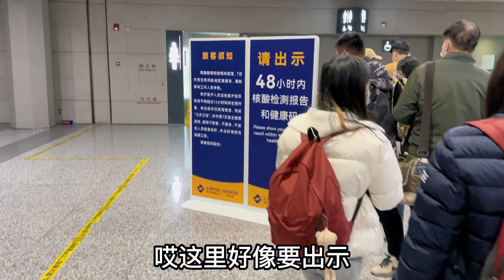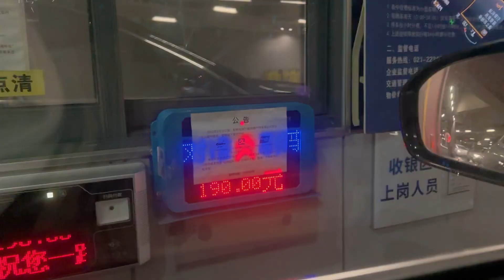外地到上海的防疫流程如何？实拍从虹桥机场进入上海的流程手续